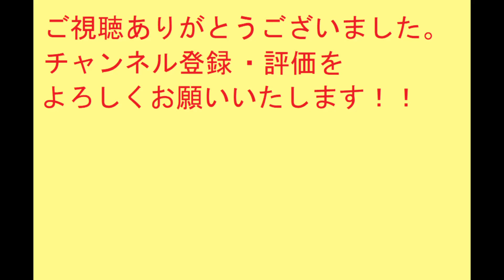太閤立志伝ⅤDX 九鬼嘉隆 海賊プレイ#4【歴史イベント】太閤立志伝5DX【Steam】HDリマスター【プレイ動画】シナリオ イベントストーリー PC